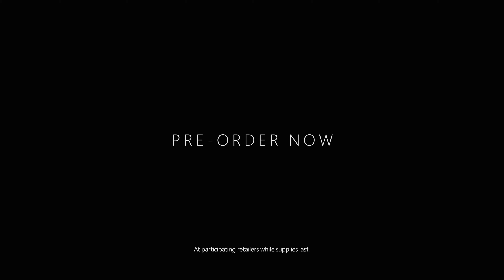Xbox Series X - Limited Edition Halo Console Reveal | gamescom 2021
Check out this sleek limited edition Halo-themed Xbox Series X, in honor of Halo's 20th anniversary.

Thanks for checking out gamescom 2021 on IGN. Be sure to visit IGN from August 25th through August 27th for the daily gamescom 2021 stream to check out shows like gamescom Opening Night Live, gamescom Awesome Indies, gamescom Cosplay Contest, and gamescom Best of show. And for gamescom 2021 highlights, IGN will have them all. Throughout gamescom2021, we’ll be dropping new gamescom announcements, gamescom reveals, and gamescom trailers you don’t want to miss.